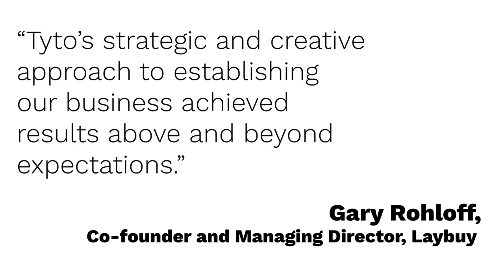Building a new fintech category for Laybuy | PR case study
259 articles secured with a readership of over 2 billion and an average domain authority of 64.

Highlights included articles in the BBC, Mail Online, Bloomberg, RetailWeek and City A.M.

Tyto. A European PR agency focussed on the colliding worlds of technology, science and innovation. Solving business challenges through the power of communication.